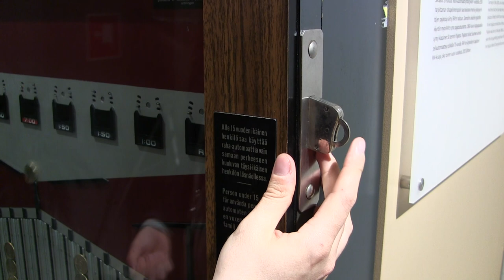Pajatso Slot Machine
Recorded in 5th of June 2018